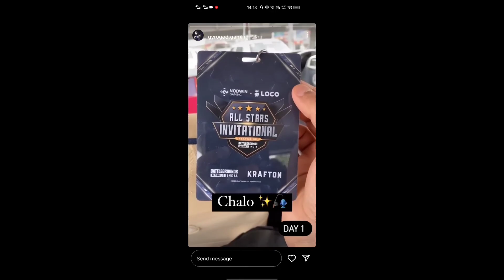Tx GodL TSM Behind The Scene Fun Lan Event 🔥 | Loco Lan Event BGMI